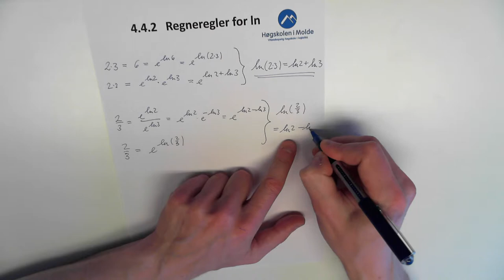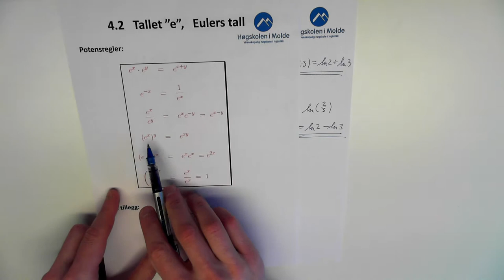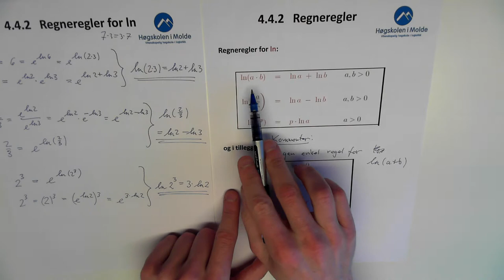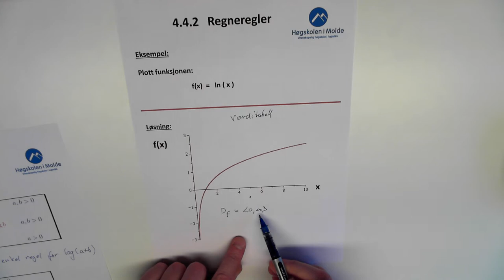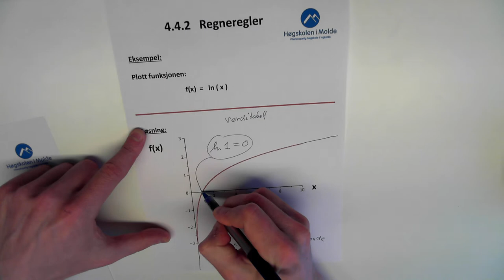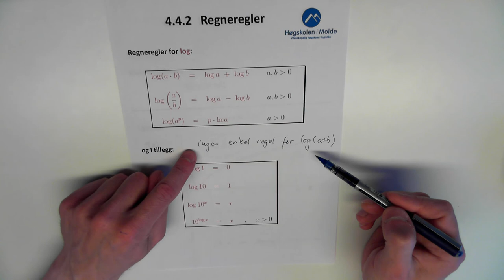04-K-08 Logaritmer, regneregler